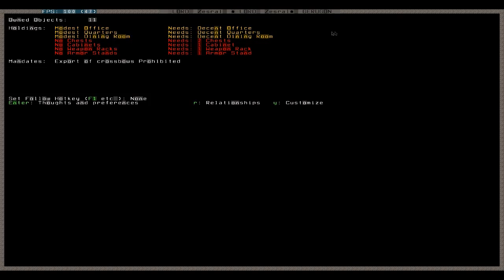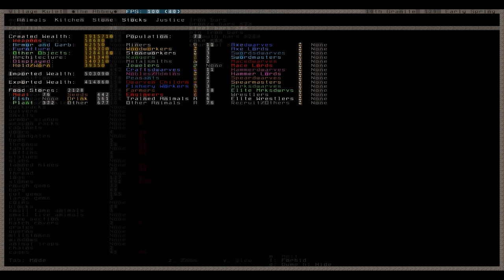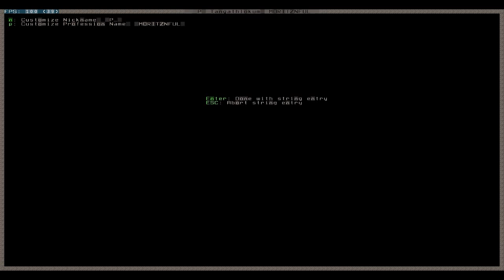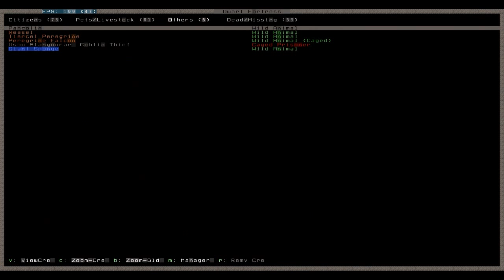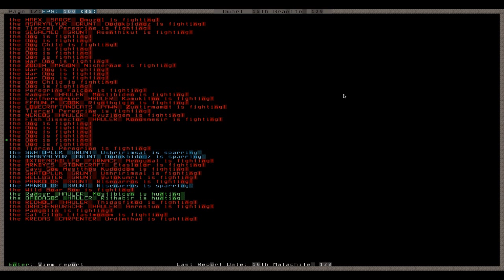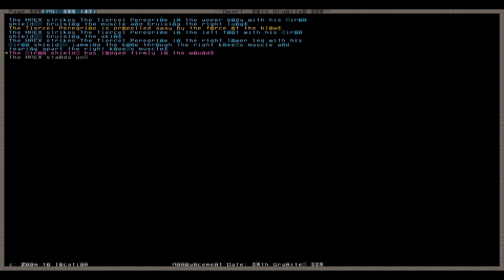Let's Play Dwarf Fortress 047 - Nobelräume, Mood VI